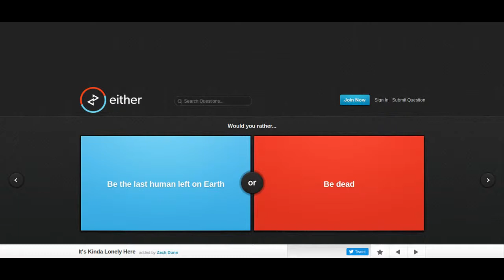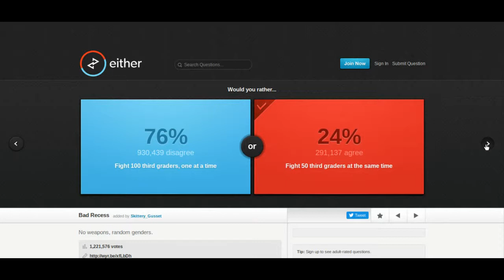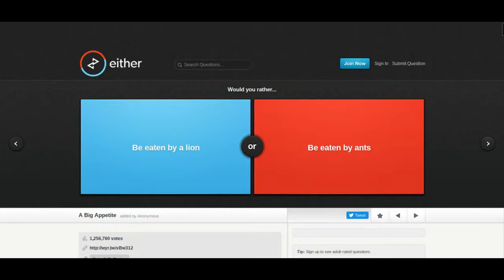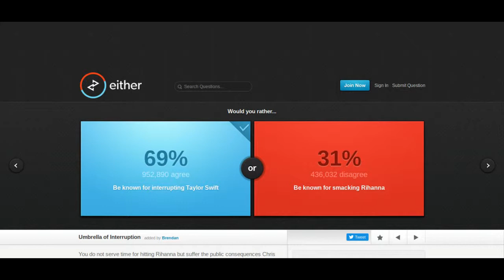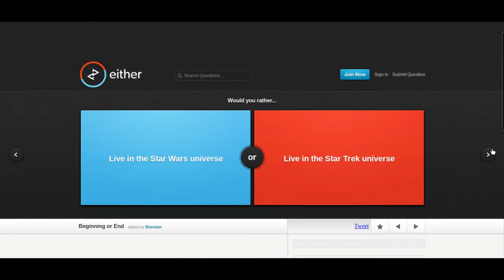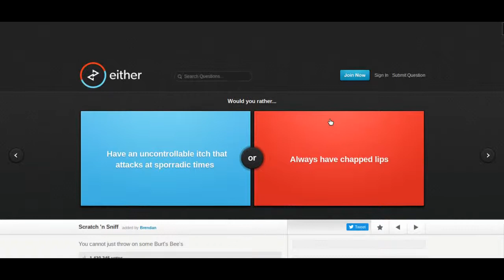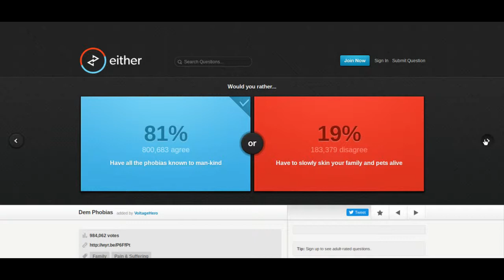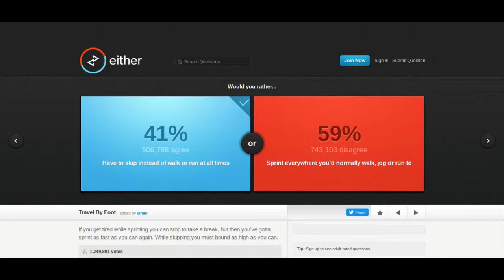Finding Out a Little Bit about Me | Would You Rather?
This is a video that I did a while back that wasn't uploaded.